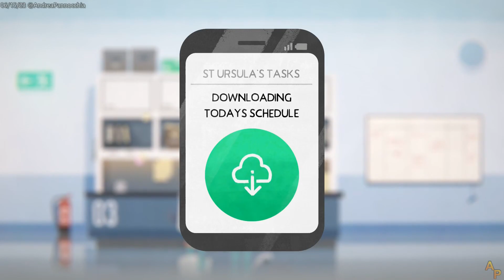[RECENSIONE] - Fall of Porcupine